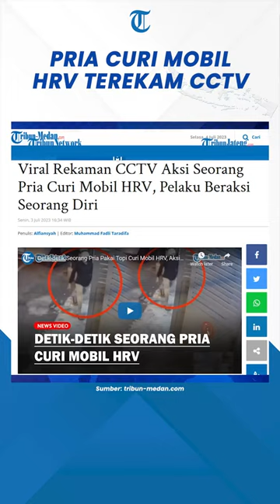Detik-detik Pria Seorang Diri Curi Mobil HRV Terekam CCTV Sempat Tutup Gerbang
Seorang pria tertangkap kamera CCTV, mencuri satu unit mobil merk Honda HRV.

Pria itu mengenakan baju hitam dan wajah bermasker, membuka gerbang rumah korban.

Tak lama, ia mengeluarkan mobil HRV putih dari dalam rumah tersebut.

Lalu, pelaku keluar lagi dari dalam mobil dan menutup gerbang rumah tersebut.

Kapolsek Medan Baru, Kompol Ginanjar Fitriadi membenarkan peristiwa tersebut. Korban telah membuat laporan ke polisi.

Editor: edr